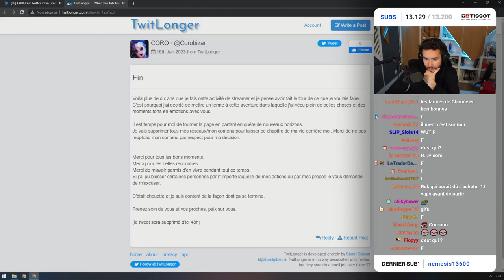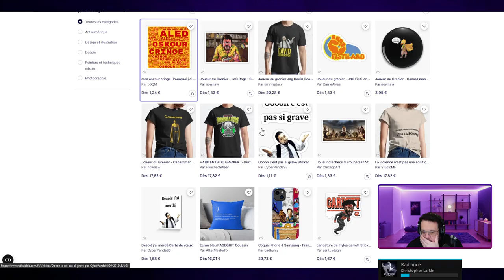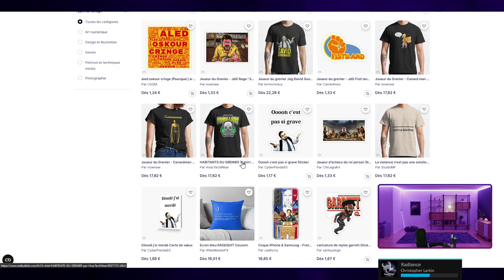Les ptits clips de la semaine du 29 janvier 2023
Les ptits clips de la semaine du 29 janvier 2023. Streamers Twitch présents : Antoinedaniel, Angledroit, Ponce, Maximebiaggi, Bagherajones, Zerator, JDG, Mynthos, Etoiles, Mistermv, Domingo, Samueletienne